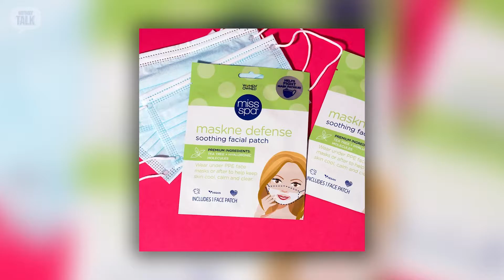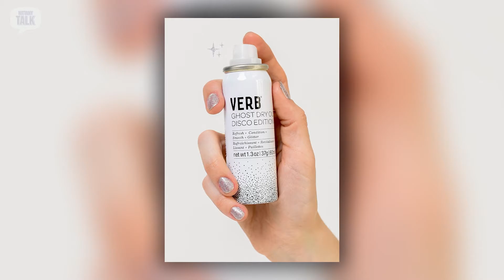Our Favorite Self Care Products | Nittany Talk (S1:E4)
Watch as our hosts Courtney Green, Janelle Randolph, and Olivia Ausnehmer share their favorite self-care products they love to use!

Have topic you would like to see us discuss? Fill out the form below!

This show is a production of Penn State Network Television under the Donald P. Bellisario College of Communications at Penn State University.